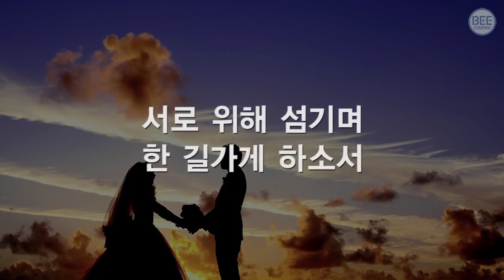찬송가602장묵상 성부님께빕니다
[마 19:6]
(6)그런즉 이제 둘이 아니요 한 몸이니 그러므로 하나님이 짝지어 주신 것을 사람이 나누지 못할지니라 하시니